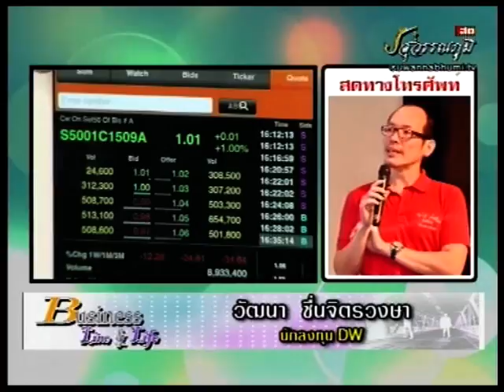วัฒนา ชื่นจิตรวงษา 9-7-58 On Business Line & Life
นักลงทุนเทรด DW